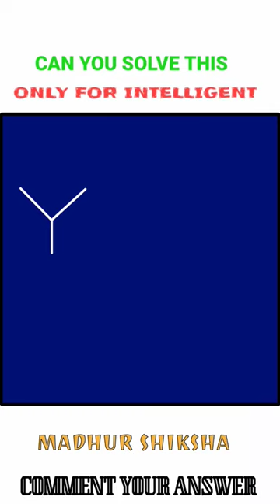Dimagi sawal | Mind Question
DIMAGI SAWAL || दिमागी सवाल

solve the question
and comment your answer ||